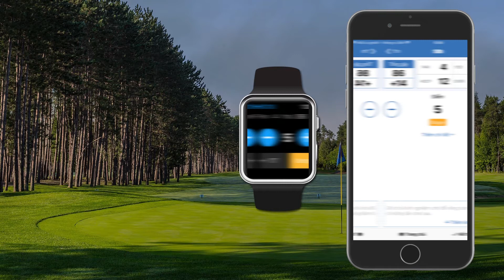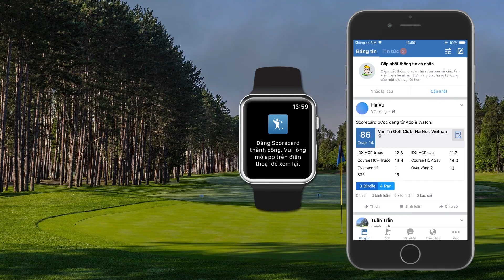Hướng dẫn nhập Scorecard trên đồng hồ thông minh Apple Watch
Năm 2014, MISA đã phát triển ứng dụng MISA Golf HCP dành riêng cho các Golfer, cho phép ghi điểm ngay trên điện thoại thay vì nhập Scorecard giấy truyền thống. Qua 4 năm liên tục cải tiến và phát triển, MISA Golf HCP đã trở thành người bạn đồng hành không thể thiếu của các Golfer trên sân Golf.

Năm 2018, nhằm tăng thêm trải nghiệm của Golfer, MISA đã phát triển tính năng nhập Scorecard trên Apple Watch - giúp Golfer nhập điểm tiện lợi, nhanh chóng hơn.